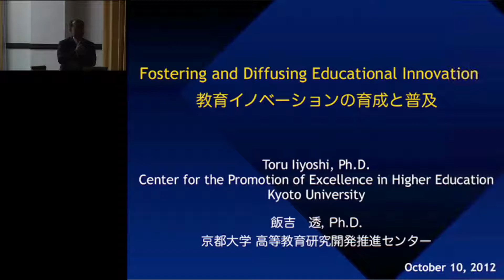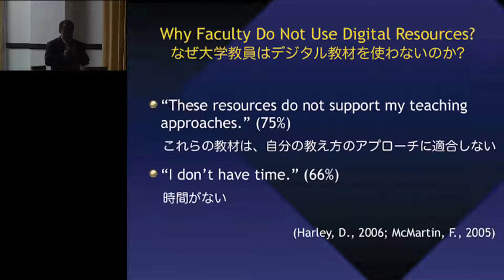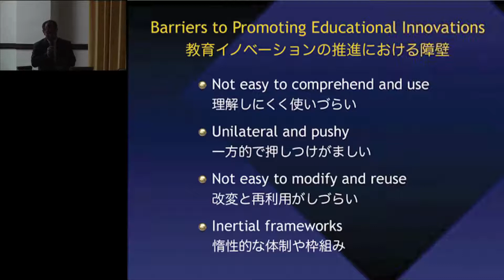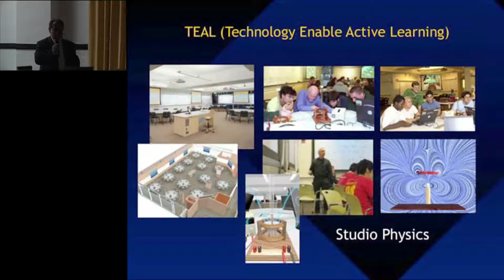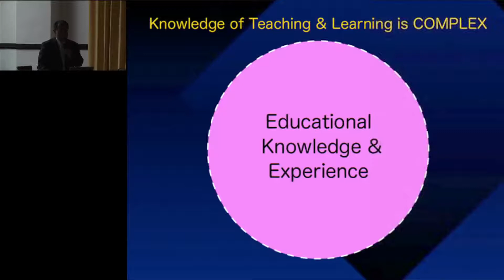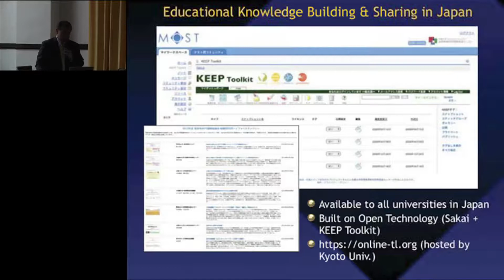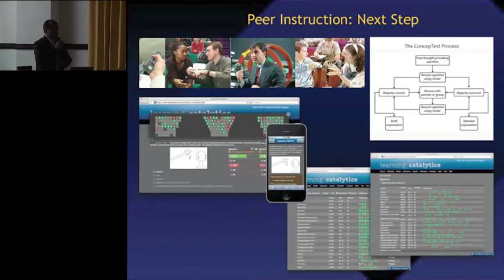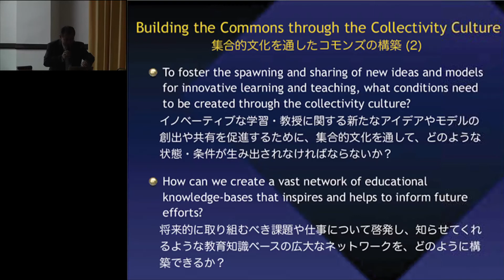第84回京都大学高等教育研究開発推進センター公開研究会「ピア・インストラクションによる アクティブラーニングの深化」パネルディスカッション 飯吉 透（京都大学教授）2012年10月10日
第84回京都大学高等教育研究開発推進センター公開研究会
「ピア・インストラクションによる アクティブラーニングの深化」

第Ⅱ部 パネルディスカッション 話題提供
飯吉 透（京都大学高等教育研究開発推進センター教授）
「教育イノベーションの育成と普及」

場所：京都大学百周年時計台記念館２階　国際交流ホールⅠ